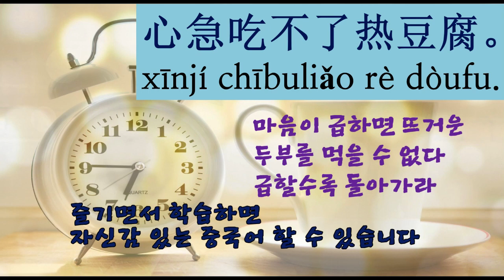【중국어속담,명언】마음의 여유를 가지고 천천히 하나씩!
'급할수록 돌아가라'라는 말 처럼 급할수록 마음의 여유를 가지고 평소대로 진행할 수 있는 능력이 중요합니다.
매일 꾸준한 중국어 학습 응원합니다^^